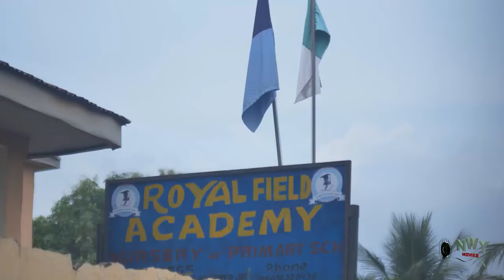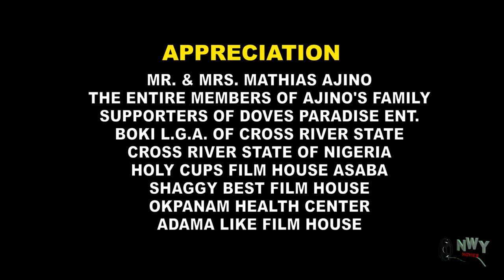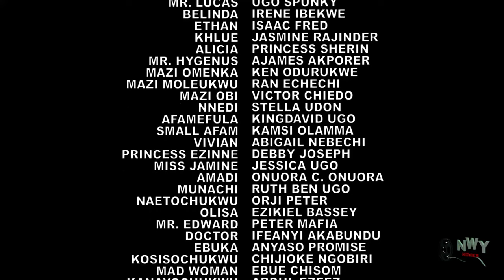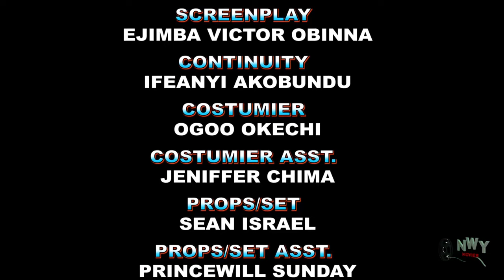My Sister Presented Me To The Prince As A House-Maid Thinking He Will Chose Her But He Chose Me